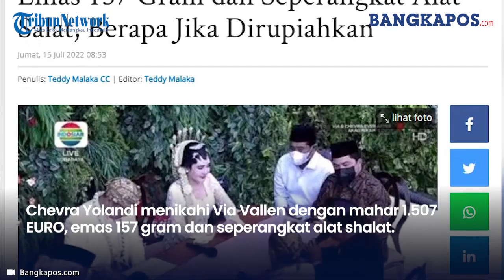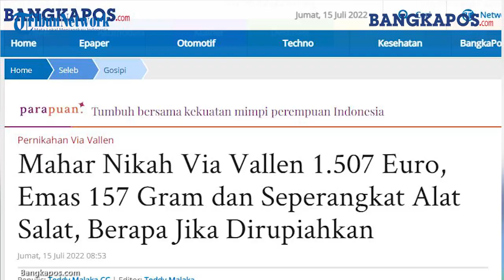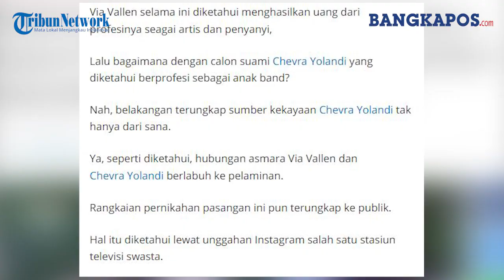Mahar Nikah Via Vallen 1 507 Euro, Emas 157 Gram dan Seperangkat Alat Salat, Berapa Jika Dirupiahkan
Chevra Yolandi menikahi Via Vallen dengan mahar 1.507 EURO, emas 157 gram dan seperangkat alat shalat.

Pernikahan telah berlangsung dan Chevra Yolandi telah melakukan proses ijab kabul di depan penghulu dan dua saksi,

Adapun saksi-saksi yang dihadirkan adalah Menteri BUMN Erick Thohir dan Menteri PUPR Basuki Hadimuljono.

Dalam ijab kabul tersebut, mahar yang diserahkan adalah 1.507 EURO, emas 157 gram dan seperangkat alat shalat.